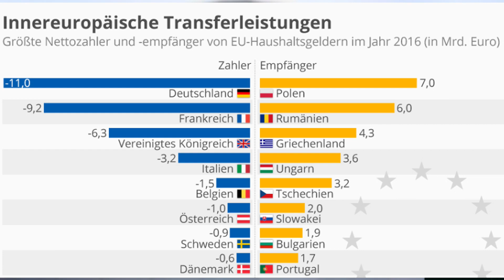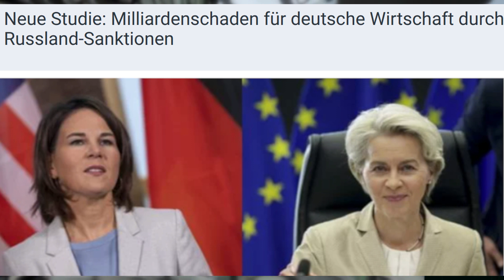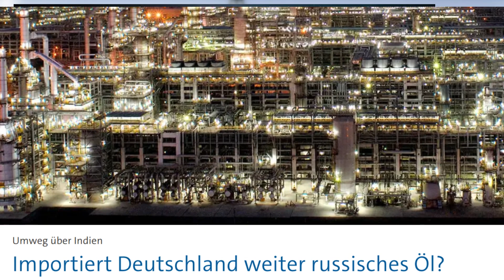Diese Standpauke BEGEISTERT GERADE GANZ YOUTUBE!